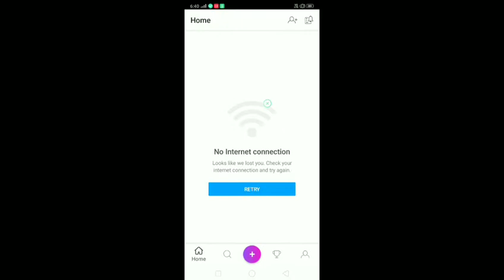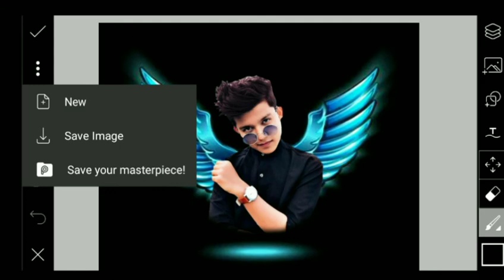Wings Photo Editing | Picsart Wings Editing | Picsart Tutorial | New Style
Hi guys!!!

Here I am back with my another which is a new photo editing style in Picsart... 😊

Hope u guys would like the new wings Photo Editing in Picsart

As it's going on the lockdown hope u guys would edit photos by watching and learning from all these videos I posted.

Hope u guys enjoyed a lot !!!

Here is the link of the wings needed in the editing :-

Hope u would easily download the wings.

Guys I wanna tell u all that this is a new channel and it needs your help and support to grow on YouTube..

Hope u would help me🥰
Support me 😘

Don't forget 2
Susbcribe 😎😎 🤩

Will be back soon with a new video.
Be happy 😉 😉
Keep smiling 😍 😘